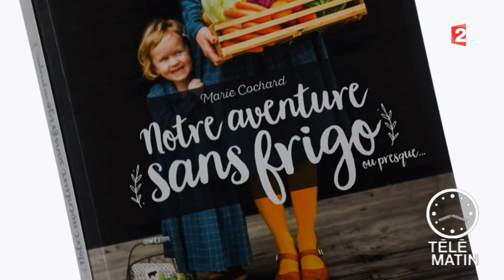Marché - Ma vie sans frigo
Comment conserver ses aliments quand on n'a pas de frigo ?